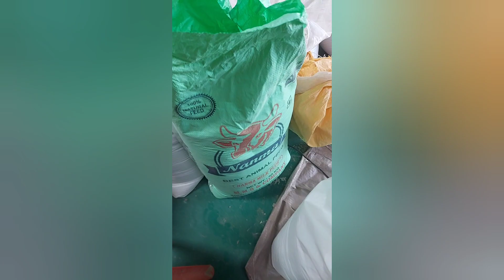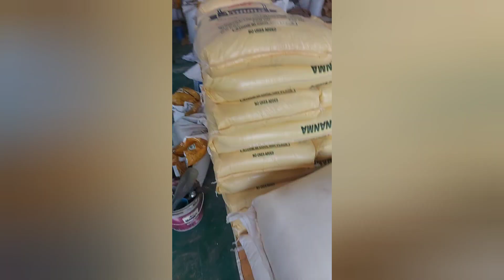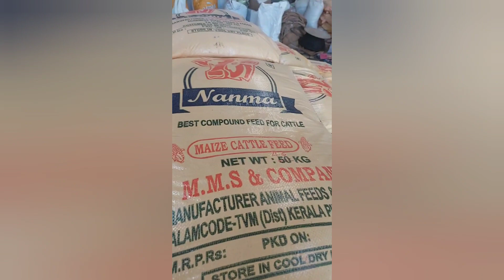മലബാറി ആട്ടിൻ കുട്ടികൾ 2500 മുതൽ നല്ല നാടൻ കോഴിക്കുഞ്ഞുങ്ങൾ 100രൂപക്ക് ജേഴ്‌സി പശുകിടാവു